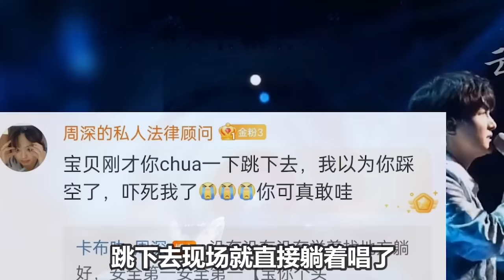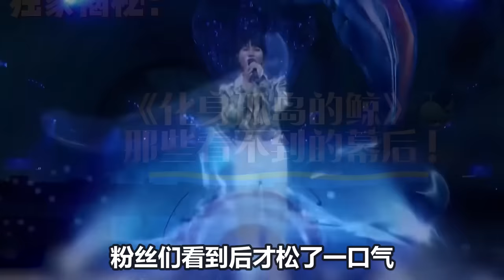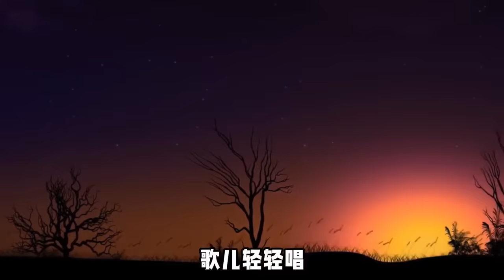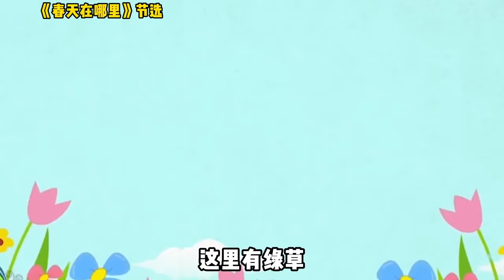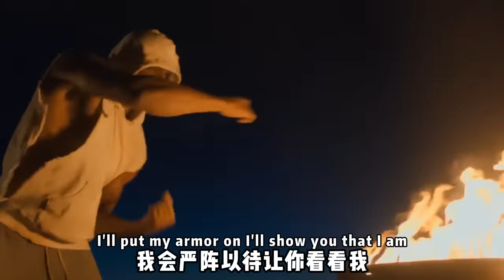【周深】跨年晚会躺着唱第一人！！假唱？不可能！直播躺着唱还这么稳，太牛了吧！2024新年音乐会《人间星河》敬请关注！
【周深】跨年晚会躺着唱第一人！！假唱？不可能！直播躺着唱还这么稳，太牛了吧！